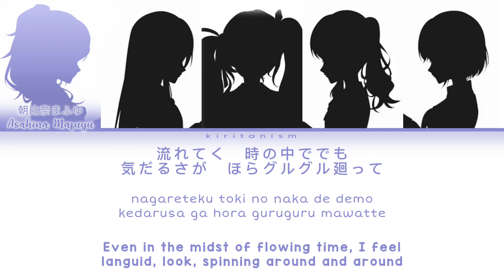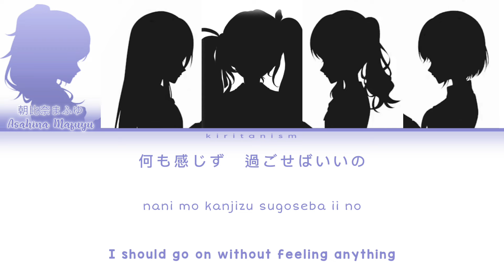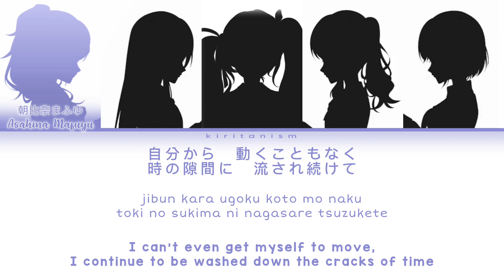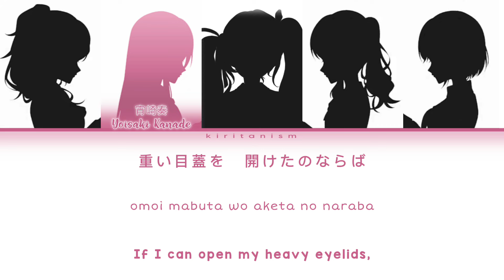【FULL VER】 Bad Apple!! Feat. SEKAI • 25時、ナイトコードで × 初音ミク • KAN/ROM/ENG Color Coded Lyrics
🎵 SONG INFO
Bad Apple!! (Feat. SEKAI)
Vocals : Nightcord at 25:00 × Hatsune Miku

• Arranger : beatMARIO, Maron, marasy, Masayoshi Minoshima
• Composer : ZUN
• Lyricist : Haruka